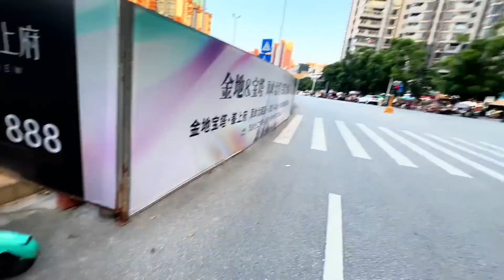房车开箱，南宁等待摩托车发票上牌，更换拍摄装备，这个东西摩托车用完美【半仙游记】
半仙游记一个90后自由旅行者，拿起相机，开着货车，走过名川大泽，看过星辰大海，记录下30岁的微笑，留给60岁的我看😊